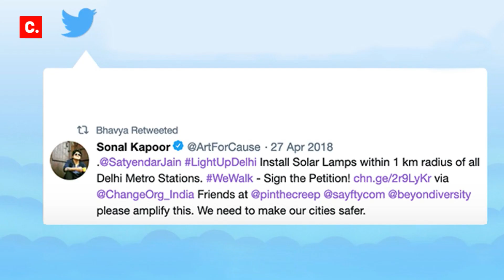Changemaker Bhavya Singh shares her story of change on International Women's Day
Bhavya Singh, was stalked & molested outside a metro station in Delhi. She started a campaign on Change.org to convince the Government to light up dark spots around metro stations.